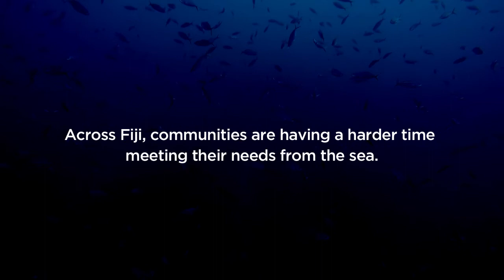4FJ Fish Smart campaign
The 4FJ campaign (short for ‘For Fiji’) breaks through the noise about the future of Fiji’s fisheries. The future of Fiji’s fisheries is critical for food security, livelihoods and the sustainability of coasts and oceans.

The good news is that we can do something about the future of Fiji’s fisheries, and most people feel there is something they could do to make a difference and want to know what they can do to help.

This starts with having a robust national talanoa to sustainably manage Fiji’s fishing grounds.

4FJ Fish Smart is coordinated by cChange and supported by Pacific-European Union Marine Partnership (PEUMP) Programme, with guidance from the Pacific Community (SPC) and the Locally-Managed Marine Area Network International (LMMA). The campaign is also funded through the Bloomberg Philanthropies Vibrant Oceans Initiative. Key local partners for implementation include the Wildlife Conservation Society Fiji Country Program, the Fiji Locally-Managed Marine Area Network, Conservation International, and International Union for the Conservation of Nature.